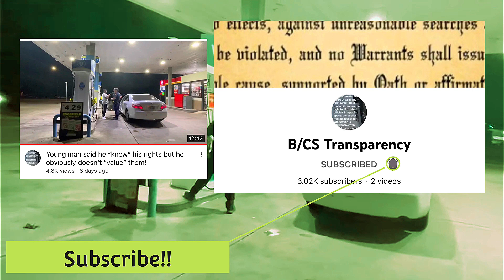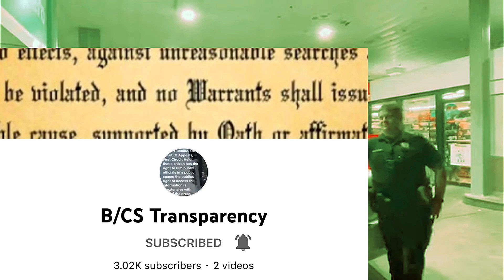(WOW) INTELLIGENT MAN EDUCATES EVERYONE LOGICALLY LIKE A BOSS • ONE OF THE BEST NEW CHANNELS TO DATE